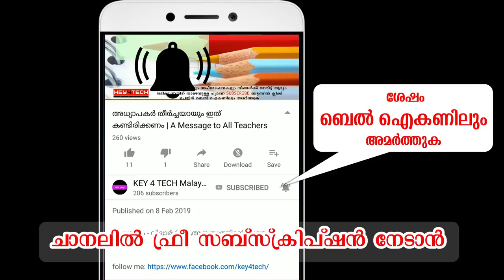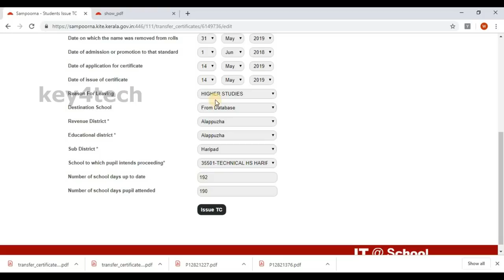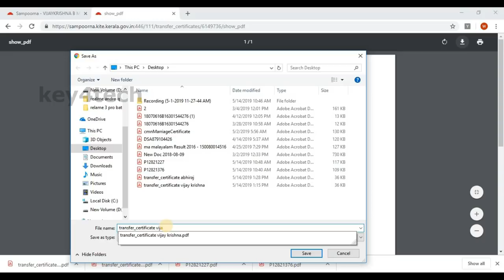'സമ്പൂര്‍ണ'യില്‍ നിന്ന് തയാറാക്കിയ ടി.സി എഡിറ്റ് ചെയ്യുന്ന വിധം | Edit TC from Sampoorna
'സമ്പൂര്‍ണ'യില്‍ നിന്ന് തയാറാക്കിയ ടി.സി എഡിറ്റ് ചെയ്യുന്നതിന്റെ വീഡിയോ ടൂടോറിയല്‍

ഈ വീഡിയോ നിങ്ങള്‍ക്ക് ഇഷ്ടമായെങ്കില്‍ ലൈക്ക് ചെയ്യുക
സുഹൃത്തുക്കള്‍ക്കും മറ്റും ഷെയര്‍ ചെയ്യുക.